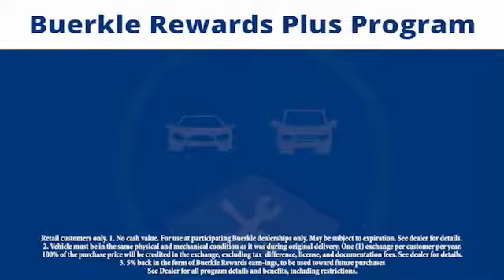2011 Ford Focus - St Paul, White Bear Lake, Brooklyn Center, Burnsville, MN 241244A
For Sale In:
Minneapolis, MN
Maplewood, MN
Woodbury, MN
Roseville, MN
Richfield, MN
Stillwater, MN
Plymouth, MN
Minnetonka, MN
Monticello, MN
Eden Prairie, MN
Hastings, MN
Owatonna, MN
Egan, MN
Oakdale, MN
Shoreview, MN
Hopkins, MN
Blaine, MN
Lino Lakes, MN
Hugo, MN
New Brighton,
Brooklyn Park, MN
Duluth, MN
Rochester, MN
St Cloud, MN
Bloomington, MN
Fargo, ND
Hudson, WI
Sommerset, WI
Inver Grove Heights, MN
Mankato, MN

Buerkle Honda
3360 Highway 61 North

Recent Arrival! CARFAX One-Owner. 35/25 Highway/City MPGbrbrRed 2011 Ford Focus SE 4D Sedan FWD 5-Speed Manual 2.0L 4-Cylinder EFI DOHCbrbrbrBuerkle--- A Better Way to Buy! Our promise to you Wondering about our used car prices? At Buerkle, all of our used vehicles are priced to market value. We use the best software tools available to compare the prices of dozens or hundreds of similar vehicles and ensure we are priced right. We constantly watch the market to ensure we are competitive. Our goal is always to give you the best value, up front. In addition, every used car is inspected in our shop by experienced technicians and comes with an inspection report, CarFax and available service history, and Buerkle Rewards benefits. If it doesnt pass our safety inspection, we wont sell it to you. Still not sure how used car pricing works? Ready for a written price quote with our best available price? Just send us an e-price request and we will send it to you! We encourage you to get in contact with us if you have questions we are here to answer them!brbrAwards:br * 2011 KBB.com Brand Image AwardsbrbrReviews:brbr * Innovative and useful Sync system, good fuel economy, comfortable ride, low price. Source: Edmunds